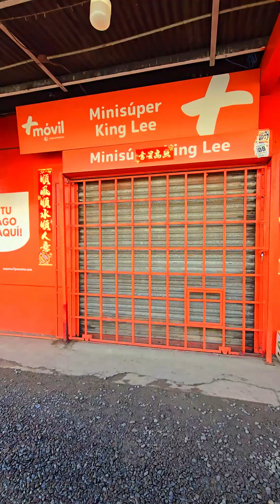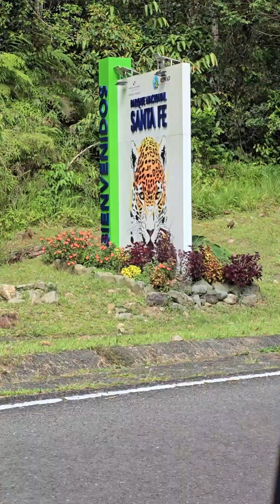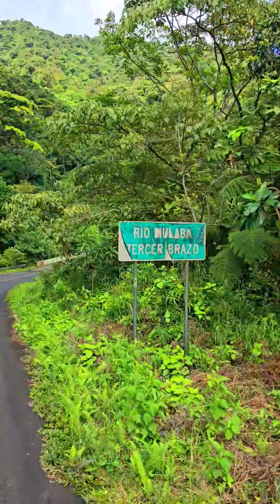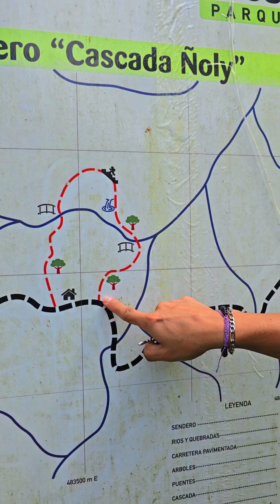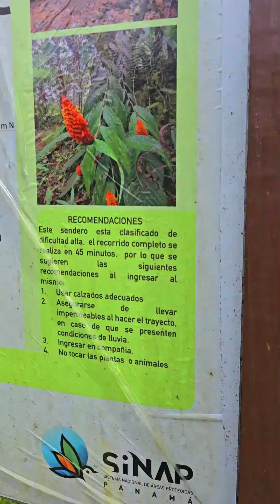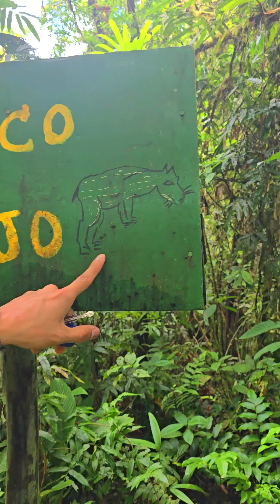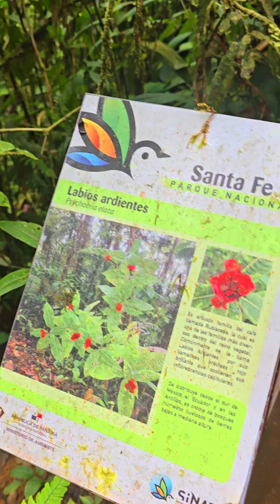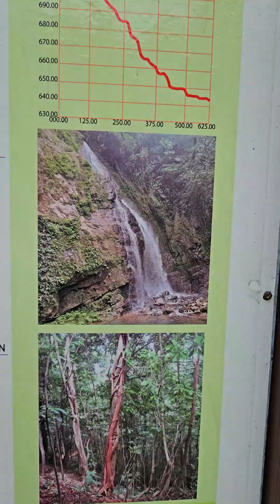LO QUE ESCONDEN LAS MONTAÑAS DE VERAGUAS - TRAVESÍA EN EL JIMNY STOCK EN TIERRAS PANAMEÑAS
Una vez más volvemos a nuestras aventuras, nos atascaremos?, se dañará el auto?, nos perderemos? Seguimos en Panamá, esta vez nos fuimos  a la hermosa provincia de Veraguas, con montañas que esconden tesoros invaluables. Acompañanos y dinos que te pareció.